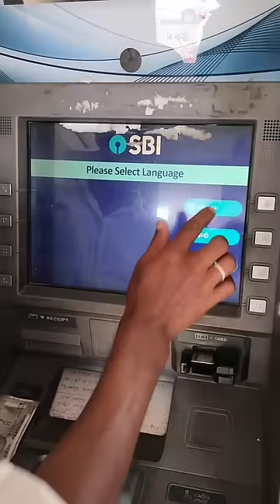SBI ATM machine se Paisa kaise jama kare | how to deposit money in ATM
ATM card se Paisa kaise jama Karen
cash deposit machine
SBI ATM
SBI ATM se Paisa kaise jama Karen
SBI ATM money deposit
money deposit kaise karen
deposit money SBI ATM
deposit money in ATM